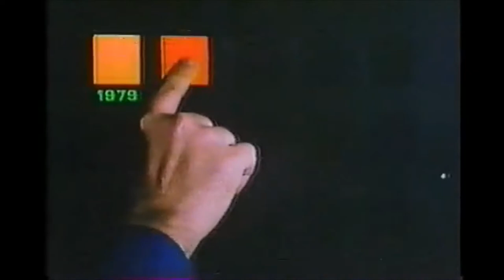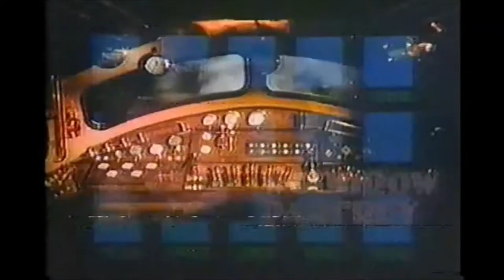IT COULDVE BEEN A CLASSIC 1979 TIME EXPRESS TV SERIES STARING VINCENT PRICE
Plot
The series is in anthology format, similar to other dramatic television series on American networks of the time such as The Love Boat and Fantasy Island. Each episode consists of two tales featuring guest actors.[1]

The show stars the husband and wife team of Vincent Price and Coral Browne, playing the roles of Jason and Margaret Winters, the sophisticated hosts of the Time Express, a train that takes its passengers back in time to relive a crucial point in their lives. The train is staffed by James Reynolds as the conductor R. J. Walker; Woodrow Parfrey as the ticket clerk; and William Phipps as Engineer Callahan, who collectively appear in the first three episodes.

Cast